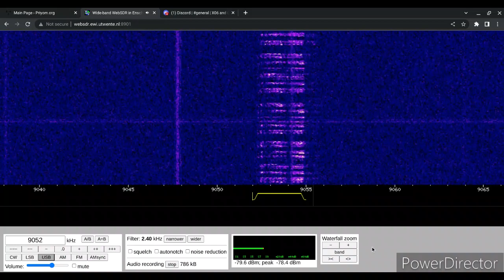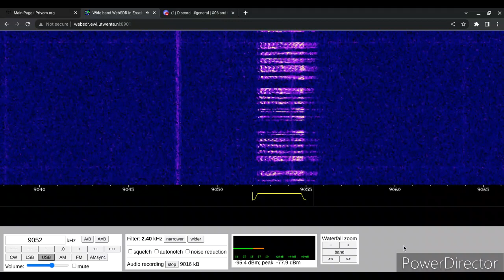E11a Message 19/07/2023 0900 UTC 9052kHz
Poland

Number Station

WebSDR

Shortwave Radio